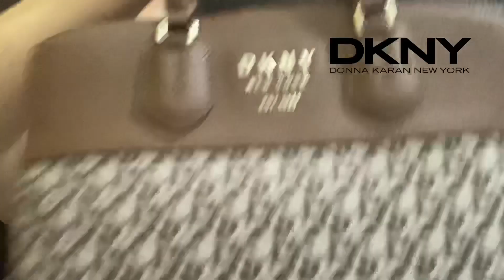DKNY BAG REVIEW | Amarah&Joshua